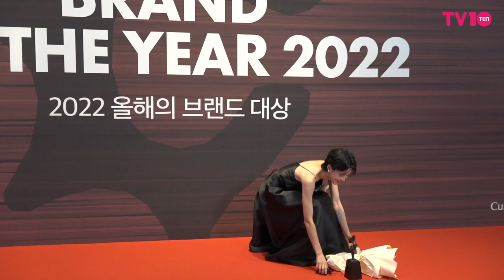'올해 여자예능인상' 장도연, "추석 맞아 절 올리겠습니다" | 2022 올해의 브랜드 대상